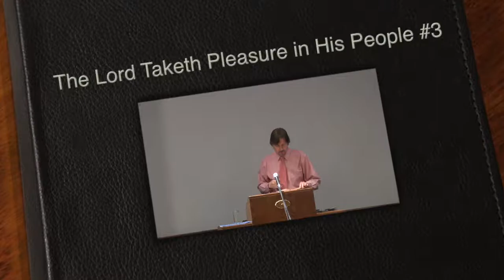2019 06 08 1000 The Lord Taketh Pleasure in His People